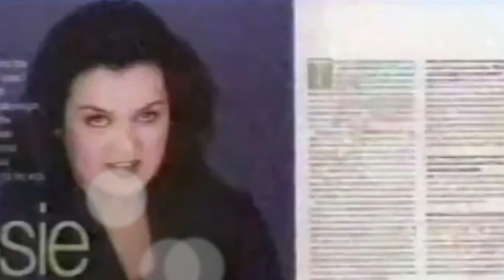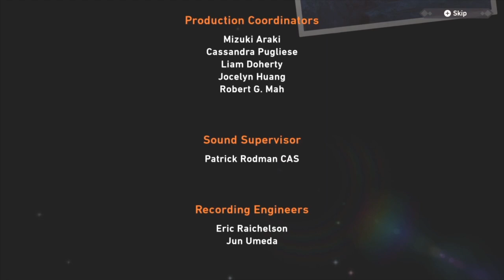Best of juhstreams - May 2021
Featuring savior of the free world, ReallyCoolGuy